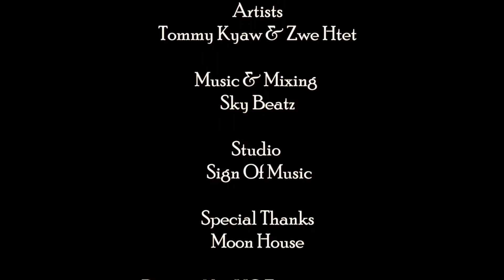Tommy Kyaw & Zwe Htet - အဖြေပေး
Title - အဖြေပေး (Official Music Video)
Artist  - Tommy Kyaw & Zwe Htet
Composer - Zwe Htet
Music & Mixing - SkyBeatz
Studio - Sign Of Music